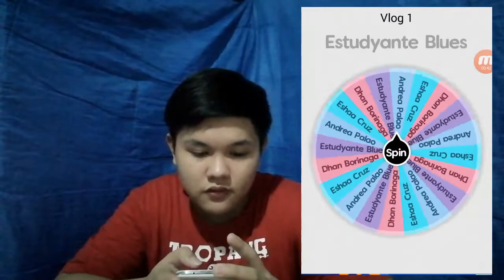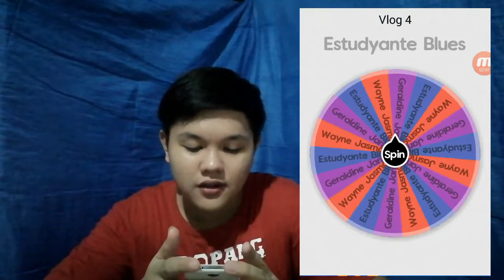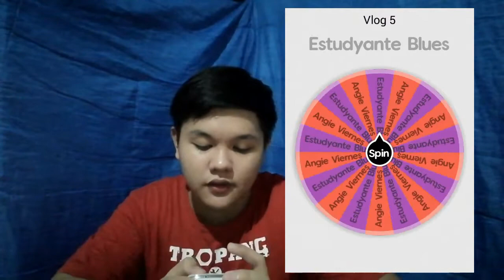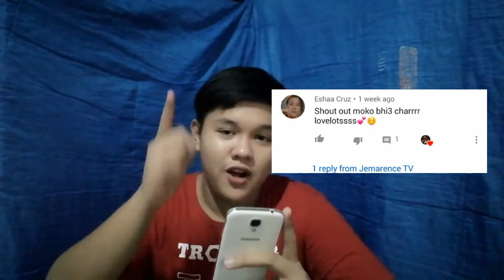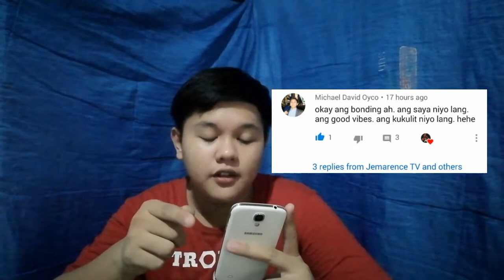300 Pesos Load GiveAway Winners | Winners for this week | Vlog no. 7 | Jemarence TV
Hi mga kadutdot nagbabalik nanaman ang channel na puno ng kalokohan. SO AYUN NGA NATAPOS NA ANG PA GIVE AWAY NATIN THIS WEEK KAYA ABANGAN NIYO MGA KADUTDOT ANG PA GIVE AWAY NATIN NEXT WEEK

Sa mga mag papashout out comment lang din kayo samahan niyo lang ng shoutoutkadutdot.

FB page : Andoks to Go Gaming
                  Tamang Shit Post Lang

jemarence tv